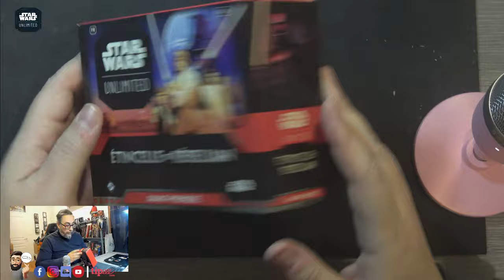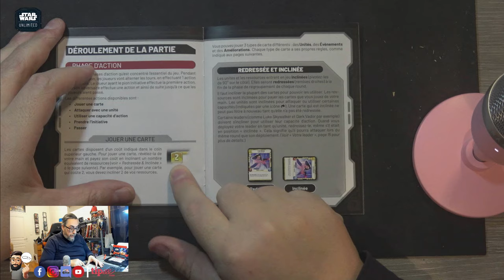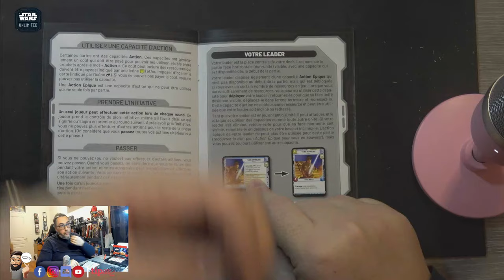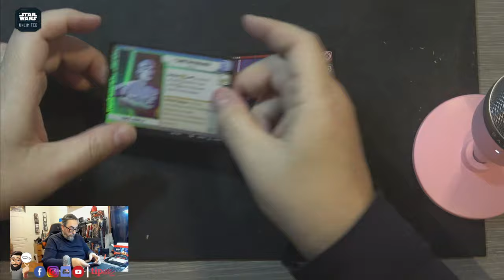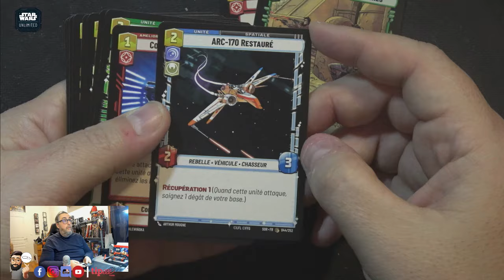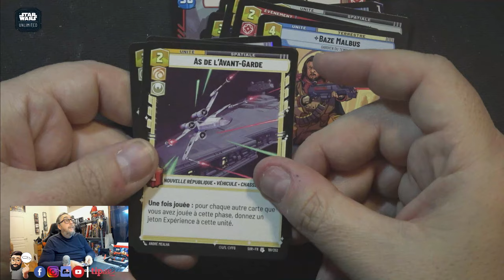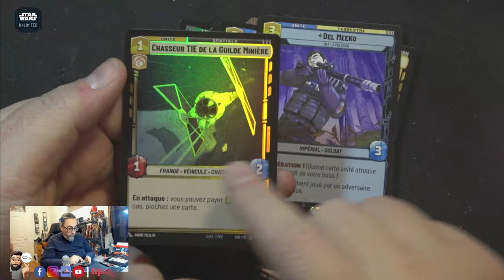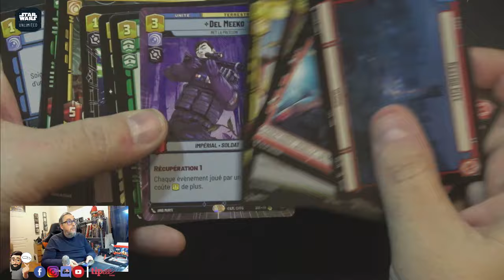Premier Aperçu de Star Wars Unlimited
Dans cette première vidéo je vous présente rapidement le système de jeu et on ouvre ensemble nos premier Booster.